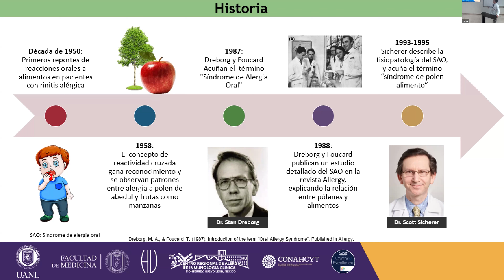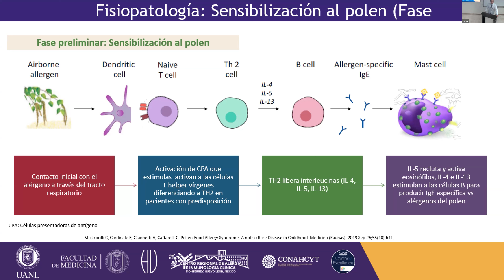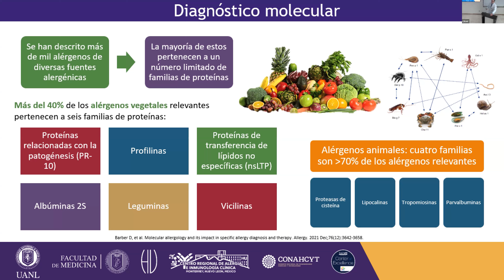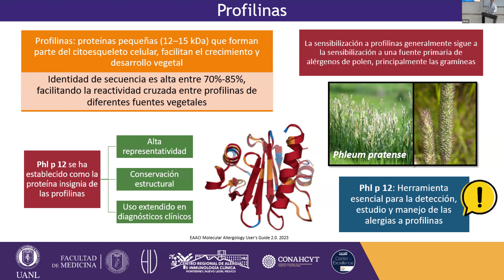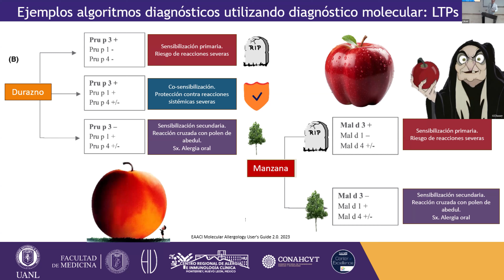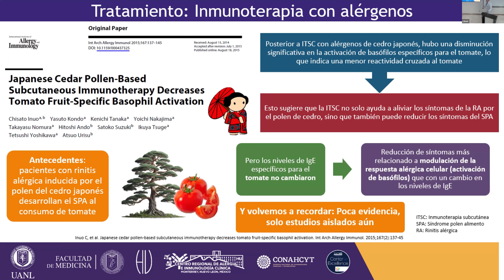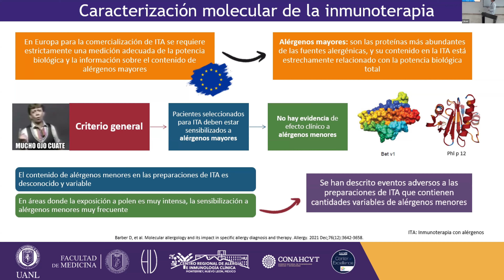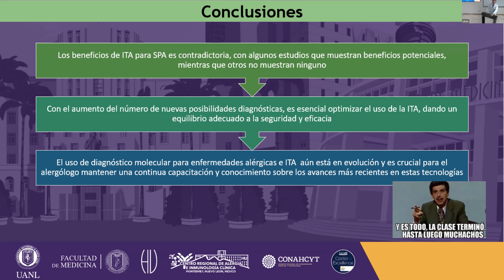Síndrome de Polen-alimento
Sesión 09/10/2024 Dr. José Camarena Galván - Síndrome de Polen-alimento